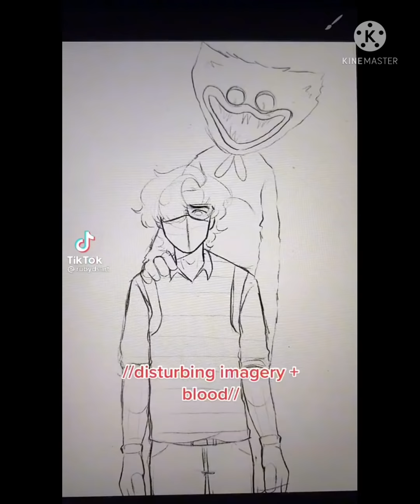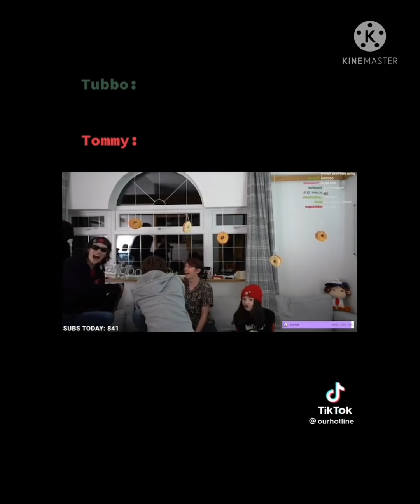MCYT Tiktok Compilations || MCYT Tiktok #31